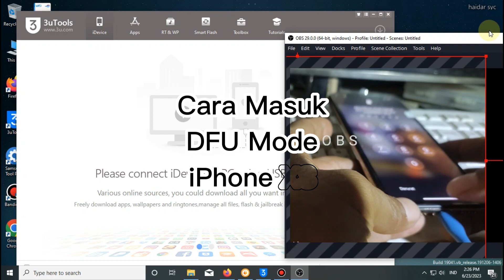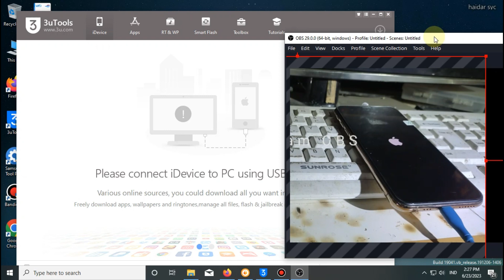Cara Masuk DFU Mode iPhone X,XR,XS,11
Assalamualaikum..
Kali ini saya akan berbagi
cara masuk DFU mode
pada iphone x,xr,xs,11,11pro.
Semoga bermanfaat.